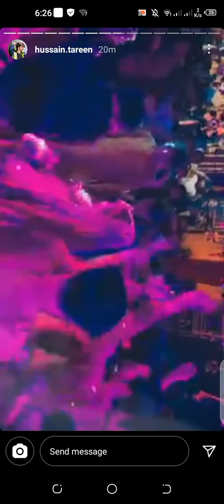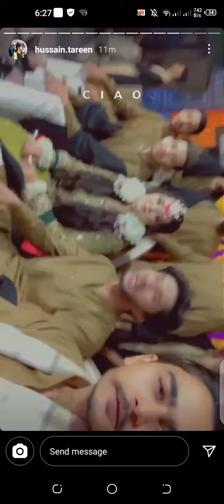Hussain Tareen Instagram story 24 Jan